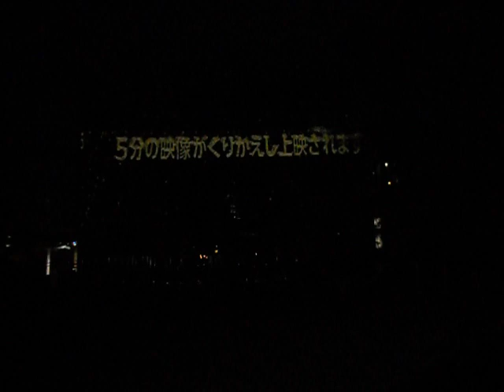千葉商科大学20200126プロジェクションマッピングWinter Jewelry ～冬に光る宝石～640x480１回目DSCN5645